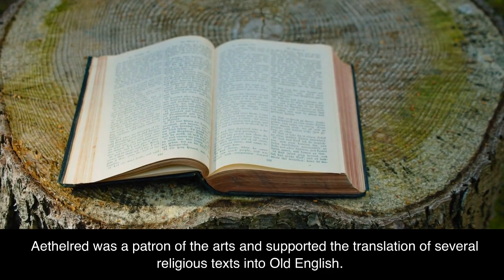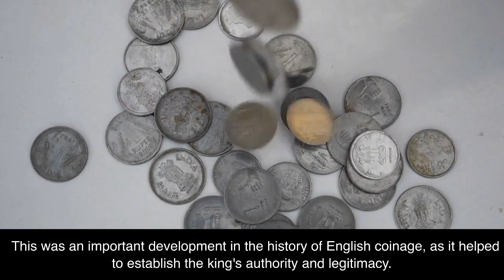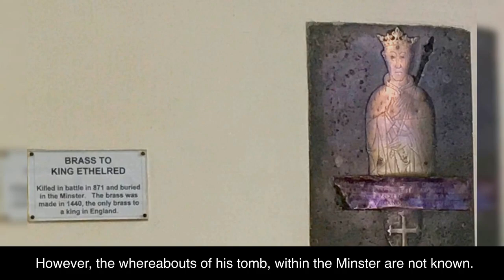A Brief History of King Aethlred I 866-871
A brief outline of the life of King Aethelred I 866-871, in under 5 minutes.

For further in depth knowledge I recommend the brilliant book by Richard Huscroft.